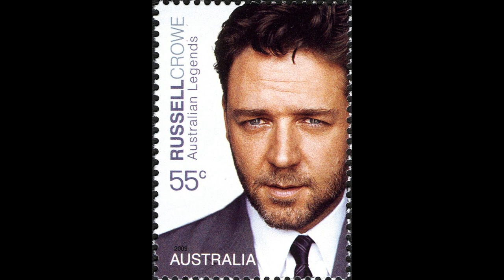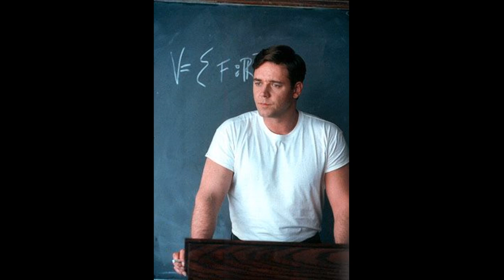Top 100 Images Of Russell Crowe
Russell Ira Crowe (born 7 April 1964) is an actor, film producer and musician. Although a New Zealand citizen, he has lived most of his life in Australia. He came to international attention for his role as the Roman General Maximus Decimus Meridius in the historical film Gladiator (2000), directed by Ridley Scott, for which Crowe won an Academy Award, a Broadcast Film Critics Association Award, an Empire Award, and a London Film Critics Circle Award for best actor, along with ten other nominations in the same category. Crowe's other award-winning performances include portrayals of tobacco firm whistle-blower Jeffrey Wigand in the drama film The Insider (1999), and John F. Nash in the biopic A Beautiful Mind (2001).

Crowe's other films include Romper Stomper (1992), L.A. Confidential (1997), Master and Commander: The Far Side of the World (2003), Cinderella Man (2005), 3:10 to Yuma (2007), American Gangster (2007), State of Play (2009), Robin Hood (2010), Les Misérables (2012), Man of Steel (2013), Noah (2014), and The Nice Guys (2016). In 2015, Crowe made his directorial debut with The Water Diviner, in which he also starred. Crowe's work has earned him several accolades during his career, including a star on the Hollywood Walk of Fame, two Golden Globe Awards, one BAFTA and one Academy Award out of three consecutive nominations (1999, 2000, and 2001). Crowe has also been the co-owner of the National Rugby League (NRL) team South Sydney Rabbitohs since 2006.

Crowe was born on 7 April 1964 in the Wellington suburb of Strathmore Park, New Zealand, the son of Jocelyn Yvonne Wemyss and John Alexander Crowe, both of whom were film set caterers; his father also managed a hotel. Crowe's maternal grandfather, Stan Wemyss, was a cinematographer who was appointed an MBE for filming footage of World War II. Crowe's paternal grandfather, John Doubleday Crowe, was from Wrexham, Wales, while one of Crowe's maternal great-great-grandmothers was Māori. Crowe also has English, German, Irish, Italian, Norwegian, Scottish, Swedish and Welsh ancestry. He is a cousin of former New Zealand cricket captains Martin Crowe and Jeff Crowe, and nephew of cricketer Dave Crowe. Russell has built a cricket field named after his uncle.

When Crowe was four years old, his family moved to Sydney, Australia, where his parents pursued a career in set catering. The producer of the Australian TV series Spyforce was his mother's godfather, and Crowe (at age five or six) was hired for a line of dialogue in one episode, opposite series star Jack Thompson (in 1994 Thompson played the father of Crowe's character in The Sum of Us). Crowe also appeared briefly in the serial The Young Doctors.

Crowe was educated at Vaucluse Public School but later moved to Sydney Boys High School. When he was 14, his family moved back to New Zealand where, along with his brother Terry, he attended Auckland Grammar School (also attended by his cousins Martin Crowe and Jeff Crowe). He then continued his secondary education at Mount Roskill Grammar School, which he left at the age 16 to pursue his ambition of becoming an actor.